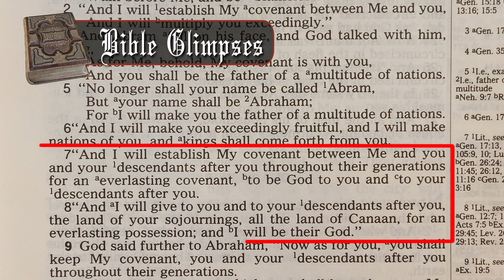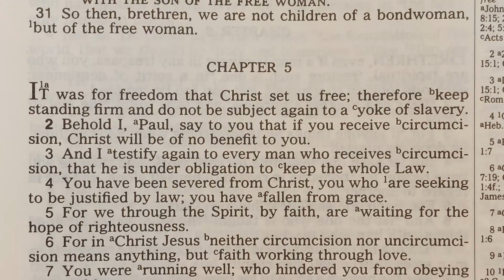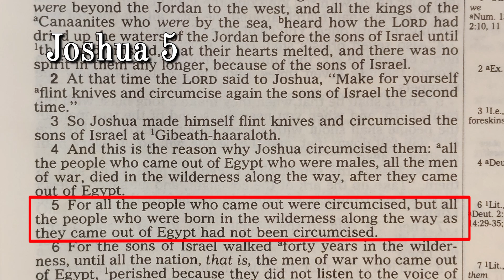BibleGlimpses 025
The command God gave to Abraham concerning circumcision can seem a little confusing.  Is it commanded for today?  Must it never be done?  This short glimpse offers a little insight on this interesting topic.